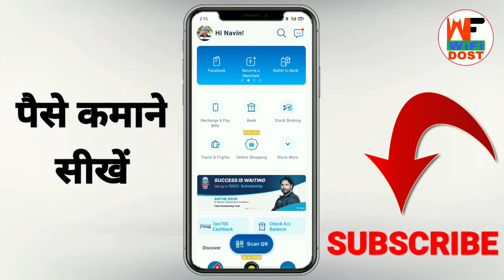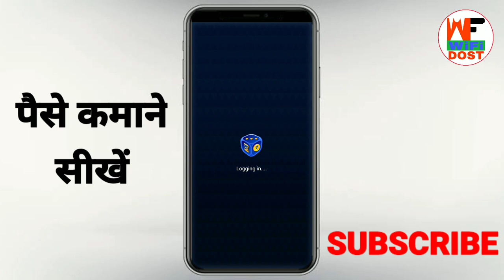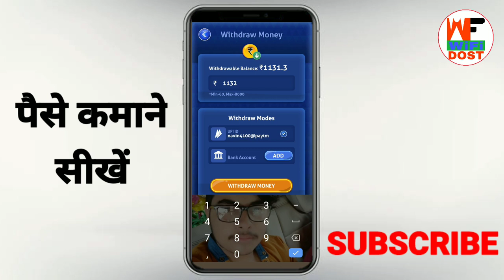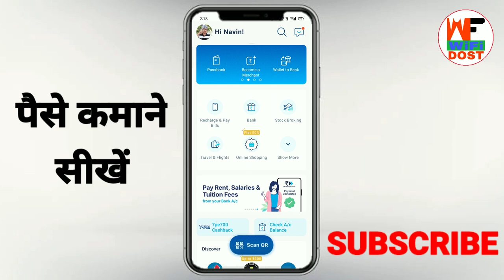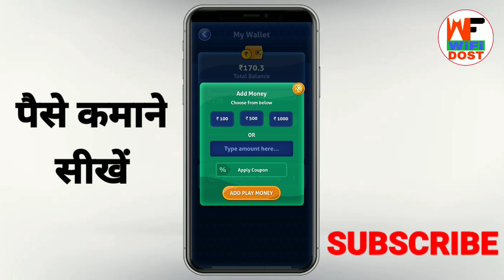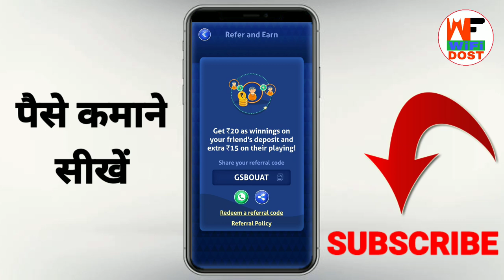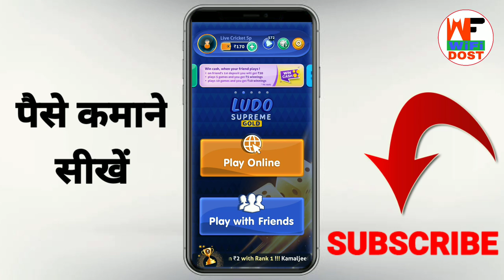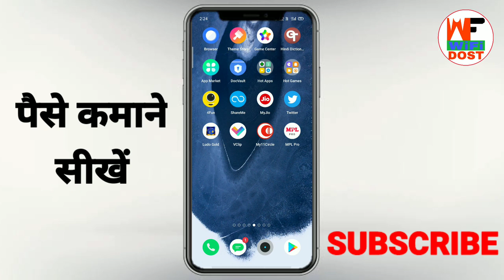paytm se paise kaise kamaye | paise kaise kamaye 2021 | online paise kaise kamaye 2021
🔴 My Use 🔴